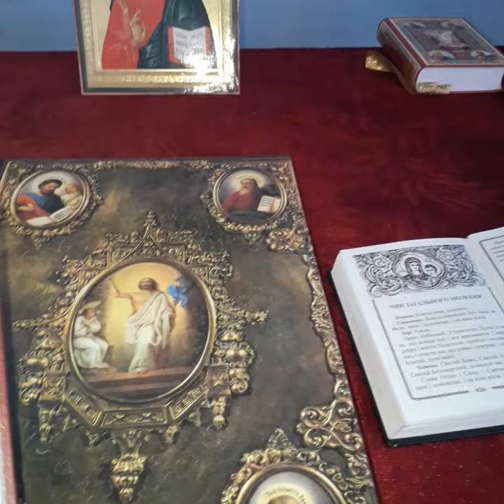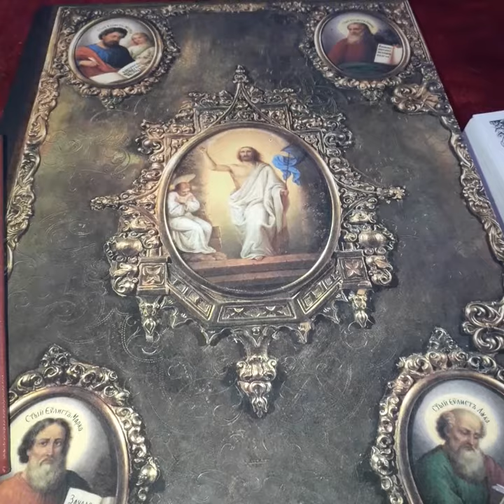Співає хор в церкві с.Носковець.